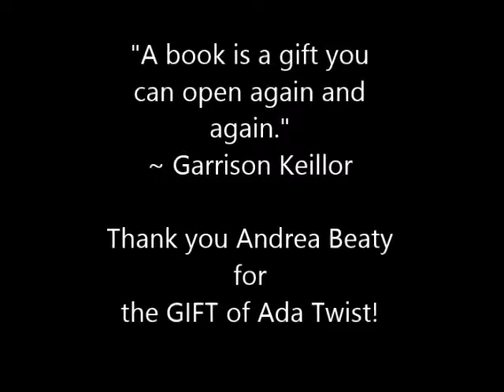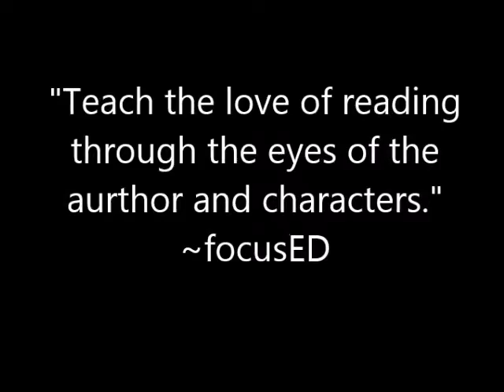"When Everyone Wears a Lab Coat, Everyone Feels Like a Scientist"